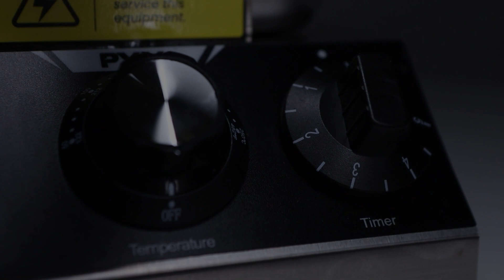HONG KONG Egg Waffles Receipe | PYY bubble waffle maker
Grow/ Start Your own bubble tea business here to get start making the Hong Kong bubble waffle